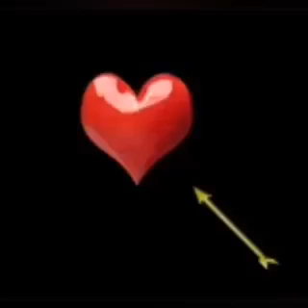Música/ Lágrimas negras (Miguel Matamoros) Héctor Cheto Bustos